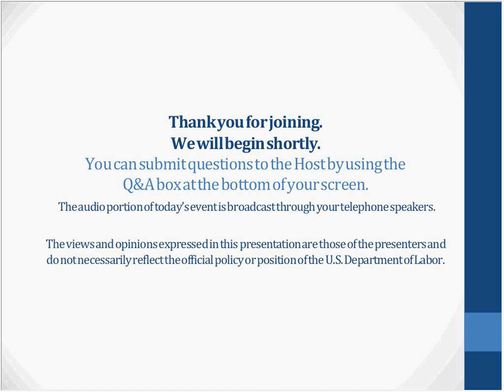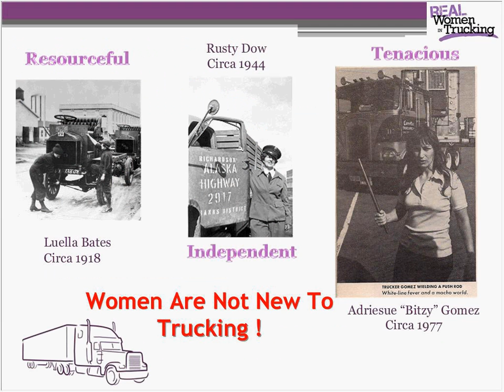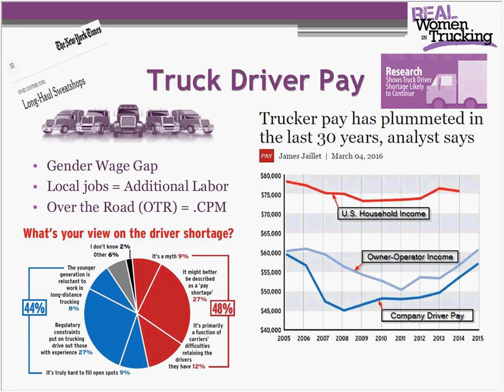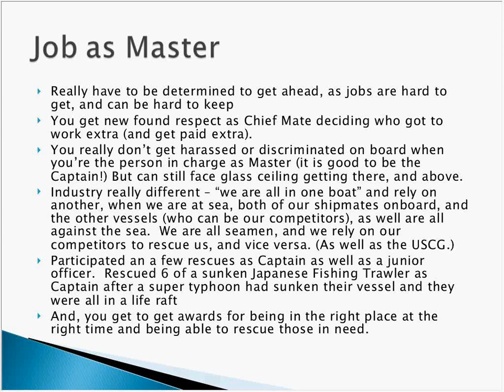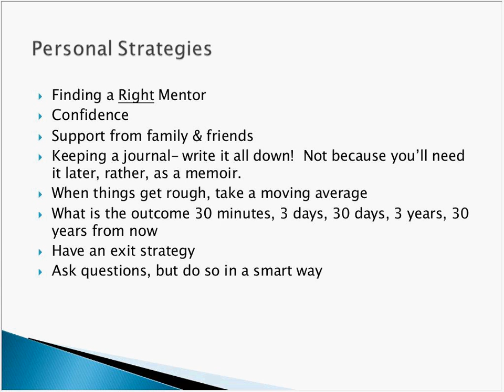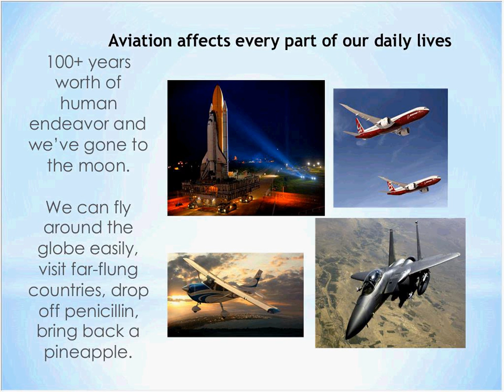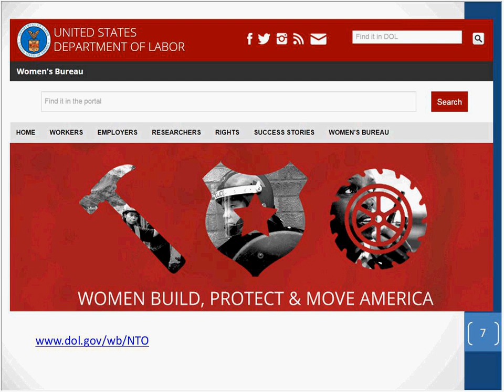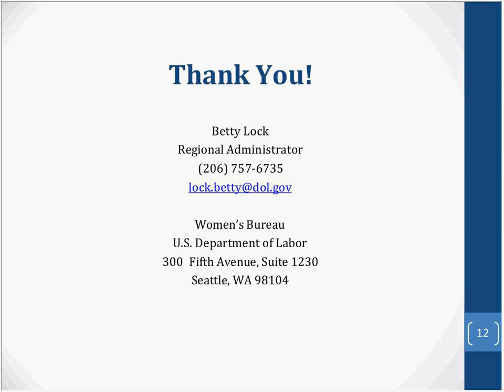Women in Transportation Northwestern Women moving America 2016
Women Truck Drivers, Women in Maritime and Women in Aviation. RWIT President Desiree Wood is the first presenter in this webinar delivered for the Department of Labor Women's Bureau Northwestern Region. Q & A is at the end of the presentation.